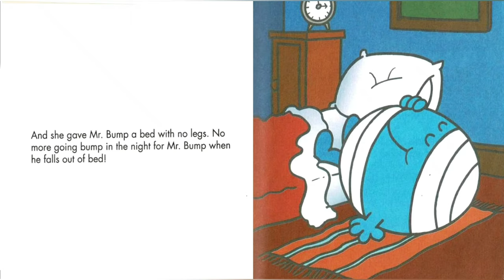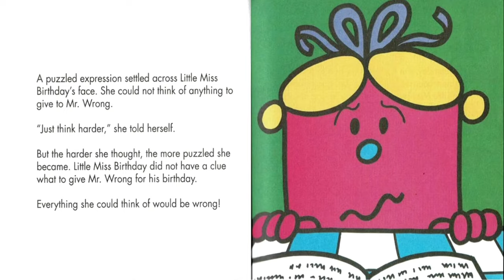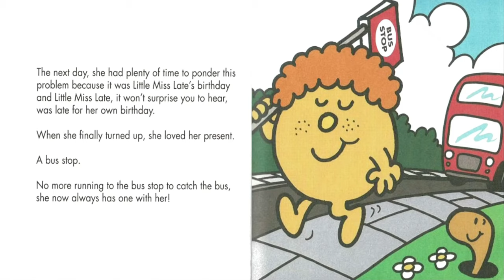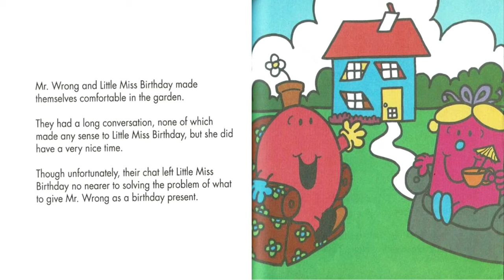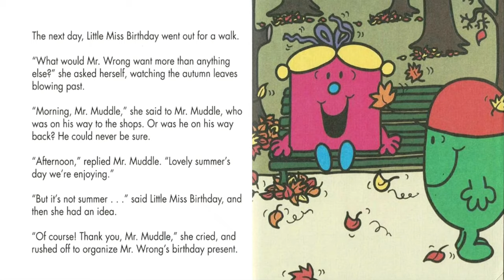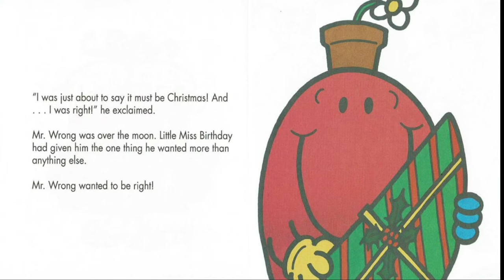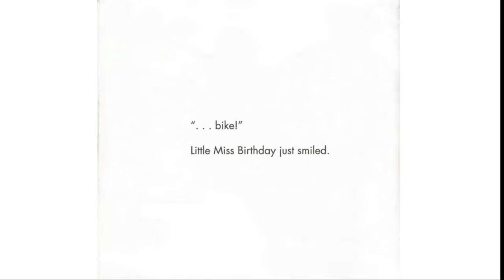Little Miss Birthday originated by Roger Hargreaves | Read Aloud by Mr. Andre